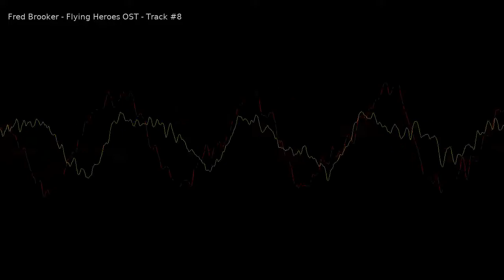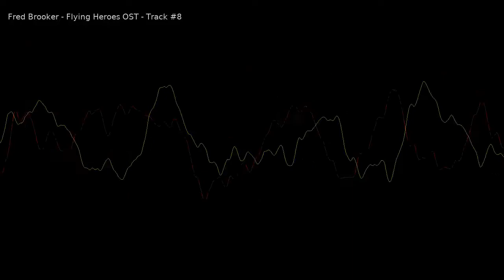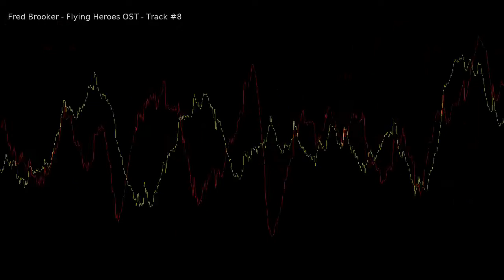flying heroes remixed ost, track 08